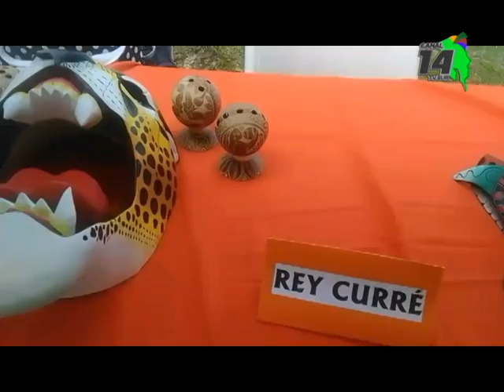Juego de los Diablitos en Rey Curré será del 23 al 26 de enero